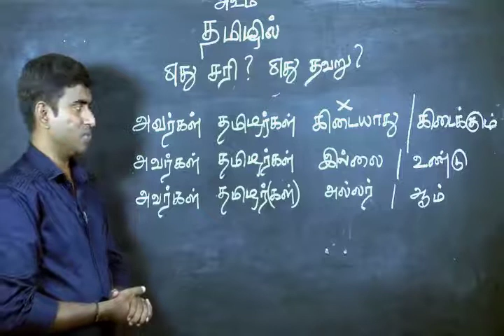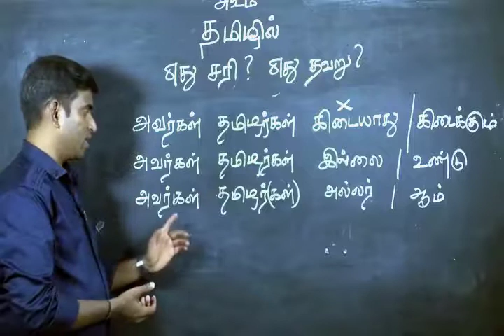எது சரி? எது தவறு?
கிடைக்கும், கிடைக்காது
உண்டு, இல்லை
அல்லர், ஆம்